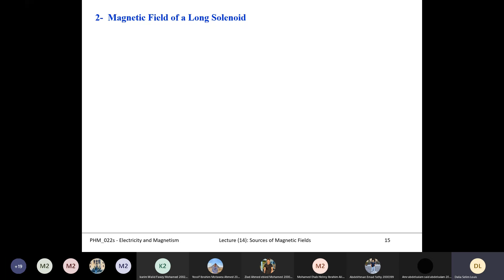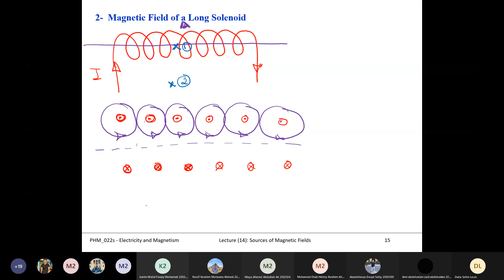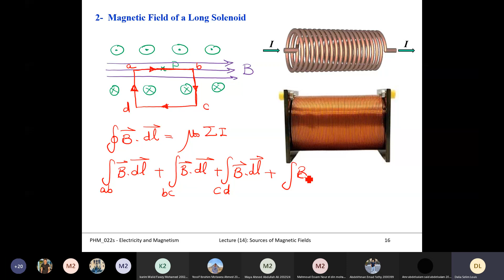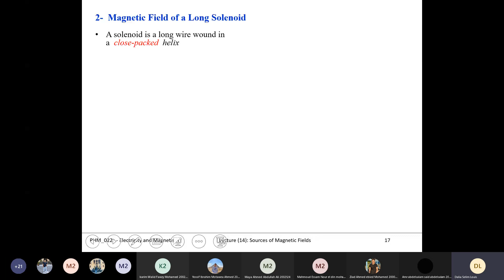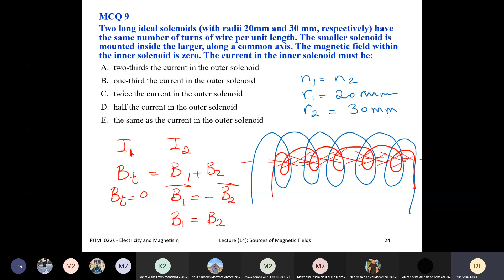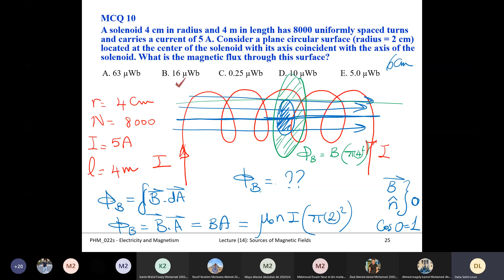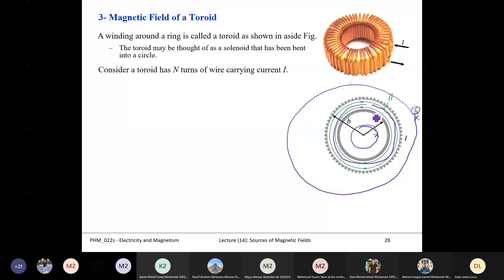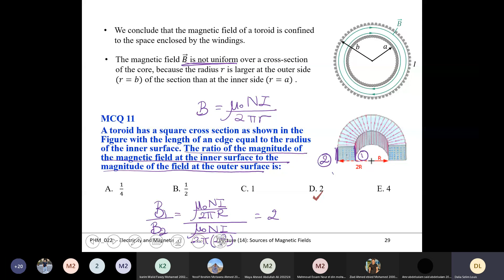[PHM022s] Electricity and Magnetism - Lecture (14) Part (2) - Dr. Dalia Selim - Spring 2021